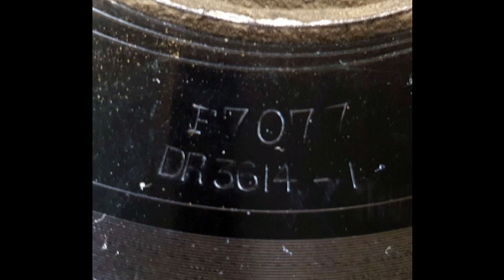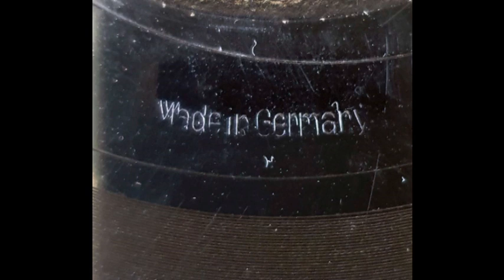Three Little Fishies (Itty Bitty Poo) - Ambrose und sein Orchester - Evelyn Dall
Text: Josephine Carringer, Bernice Idins
Interpret: Ambrose und sein Orchester - Evelyn Dall
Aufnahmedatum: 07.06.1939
Platte: 25 cm Ø, Schellack, 78 rpm
Plattenlabel: Brunswick
Katalognummer: A 82133 B
Matrizennummer: F 7077 / DR 3614-1

Down in the meadow in a little bitty pool
Swam three little fishies and a mama fishie too
"Swim" said the mama fishie, "Swim if you can"
And they swam and they swam all over the dam

Boop boop dittem dattem wattem chu

"Stop" said the mama fishie, "Or you will get lost"
But the three little fishies didn't wanna be bossed
So the three little fishies went off on a spree
And they swam, and they swam right out to sea

And they swam and they swam out to the sea

"Whee" yelled the little fishies, "here's a lot of fun
We'll swim in the sea 'til the day is done"
And they swam and they swam and it was a lark
'Til all of a sudden they saw a shark

"Help" cried the little fishies, "Oh, look at the whales"
Quick as they could, they turned on their tails
And back to the pool in the meadow they swam
And they swam and they swam back over the dam

dittem dattem wattem chu